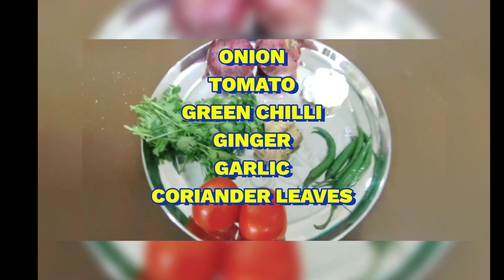||MATAR PANEER||स्पेशल मटर पनीर|| @magicalminakshi 🍲✨